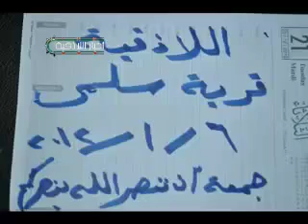اللاذقية - سلمى مقطع كامل للمظاهرة واطلاق النار 6-1